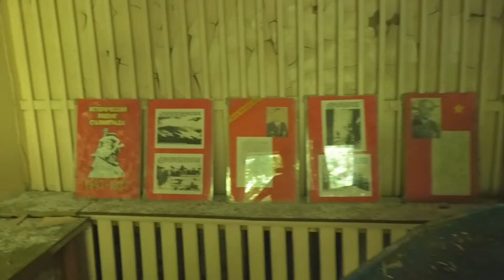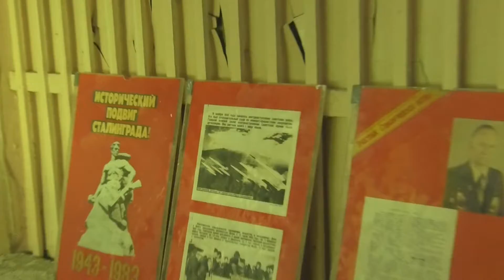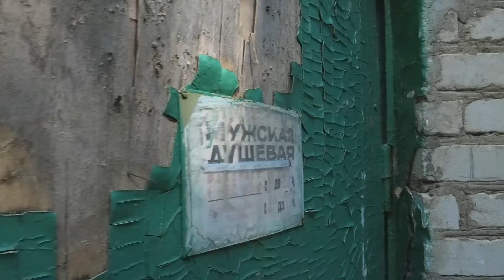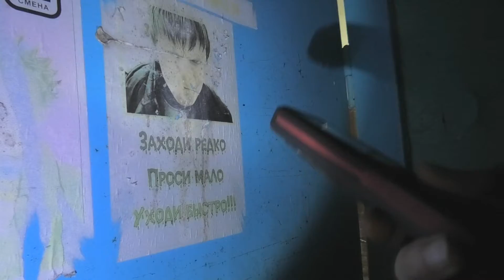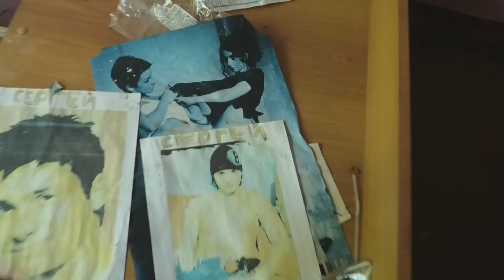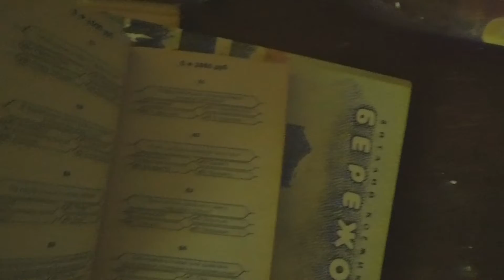Заброшенный лагерь Светлячок на берегу Рузского водохранилища